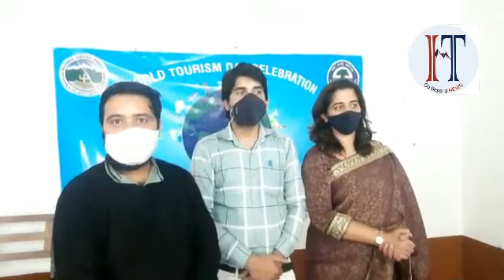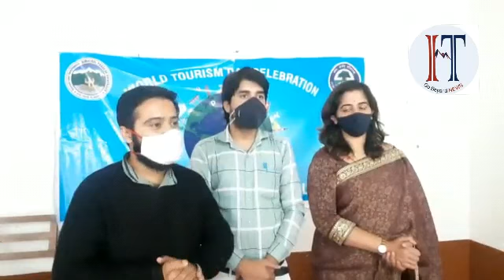Tourism day celebration in solan college